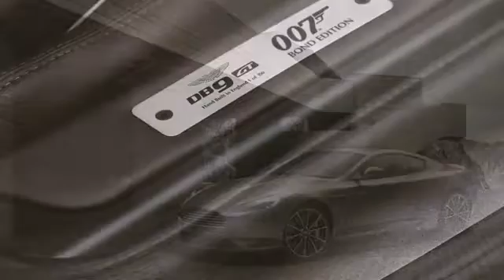Un auto extraordinario: 2016 Aston Martin DB9 GT James Bond Limited Edition